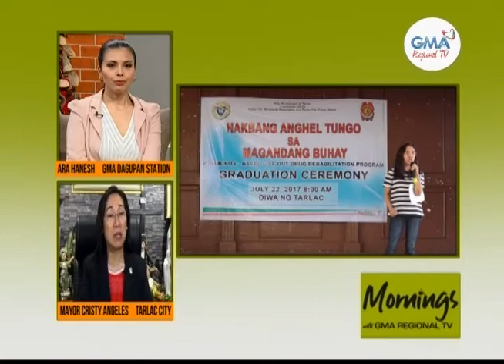Mornings with GMA Regional TV: Mga Pagbabago sa Tarlac City sa Pamumuno ni Mayor Cristy Angeles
Panayam kay Mayor Cristy, ang kauna-unahang babaeng alkalde sa Tarlac City sa nakalipas na 228 years. Sa kanyang pamumuno, anu-ano na nga ba ang naging pagbabago ng lungsod sa kanyang pamumuno?